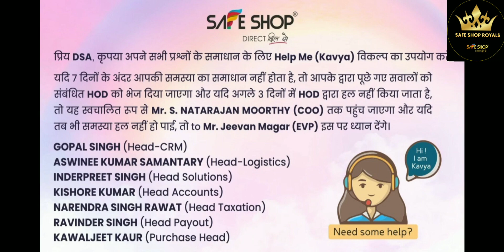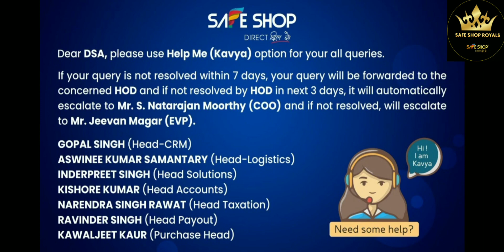Safe Shop : Help me Kavya Feature Details (काव्या फीचर की पूरी जानकारी)